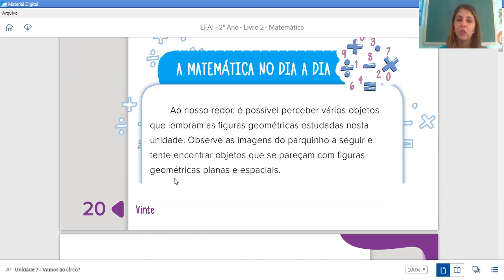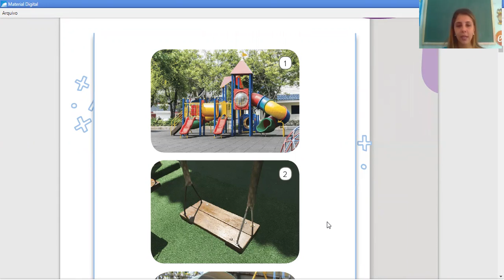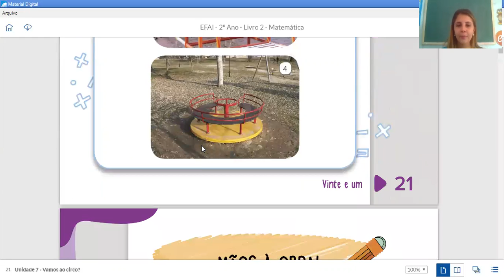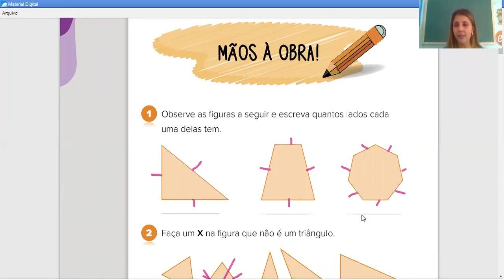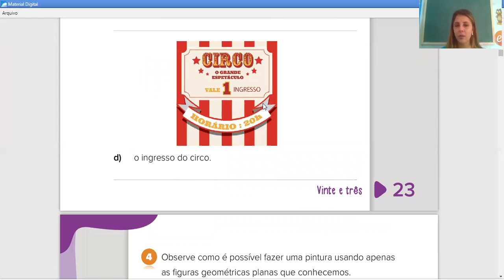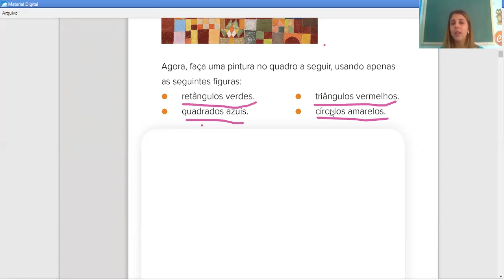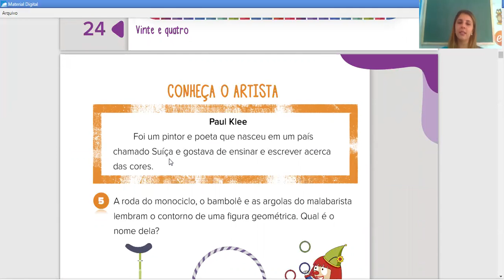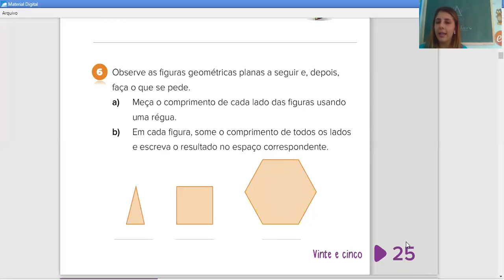23/07 - 2°ano B (Profª Bruna): Matemática - "Mãos à obra: figuras geométricas".